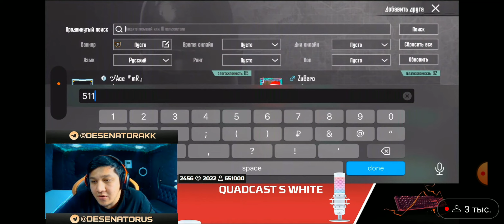SENATOR TURNIRDA JANJAL🤬SENATOR TURNIRDAN KICK BOLDI 😱1QISIM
👉4 va 5 barmoq + GYRO
👉Strim uchun: StreamChamp

TELEGRAM KANALIMIZGA ALBATTA OBUNA BOLINGIZLAR BRODARLAR GUBUR GUBUR GUBUR

senatorl katta janjal senator reaksiya